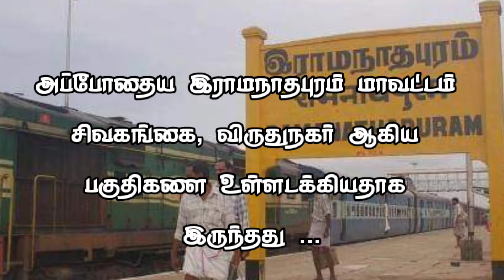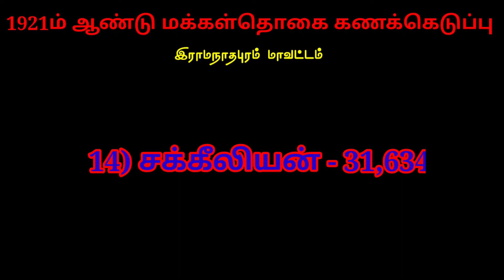Top 5 caste in ramanathapuram-/- இராமநாதபுரம் மாவட்டத்தில் அதிக மக்கள்தொகை கொண்ட 5 சாதிகள்-/-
1921ம் ஆண்டு இராமநாதபுரம் மாவட்டம் ( சிவகங்கை, விருதுநகர்)  ஆகிய இரு மாவட்டங்களை உள்ளடக்கிய பகுதியாக இருந்தது ..

அப்போது எடுக்கப்பட்ட மக்கள்தொகை கணெக்கெடுப்பை ( சாதிவாரியாக)  இந்த வீடியோவில் தரவுகளோடு கொடுத்துள்ளோம் ...

இதுபோன்ற வீடியோக்களுக்கு